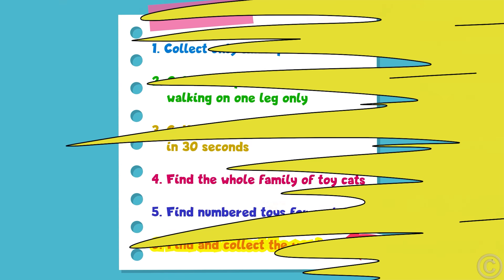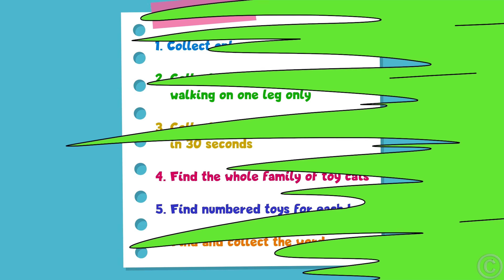Nastya và Evelyn đang học dọn phòng! thử thách dọn dẹp nhà cho trẻ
Bố thách Nastya và Evelyn dọn dẹp nhà cửa. Nastya và Evelyn học cách dọn dẹp phòng của họ. Trẻ em thích thử thách và cố gắng làm tốt nhất có thể. Thật tuyệt khi Nastya và cha đang giúp đỡ trẻ em và cha mẹ trên khắp thế giới bằng những video hữu ích ch! thử thách dọn dẹp nhà cho trẻ